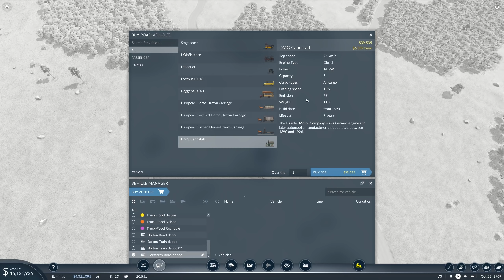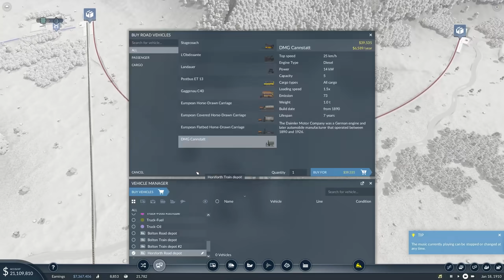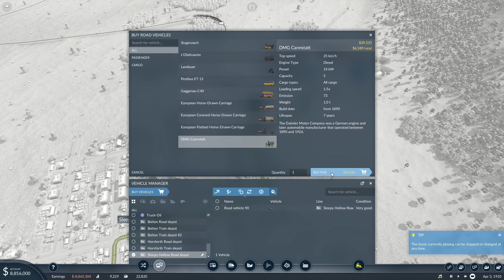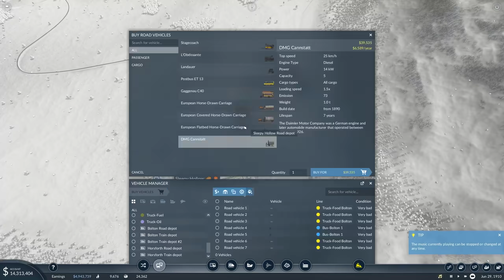Oil Age - Transport Fever 2 Modded #05 || Strategy Logistic Simulation Historical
A fully modded Transport Fever 2 new playthrough. Planning the biggest transport network of all time! From the 1900s to 2020+ we're going to see the history of locomotives, planes, trucks and ships while constantly expanding our network and cities.